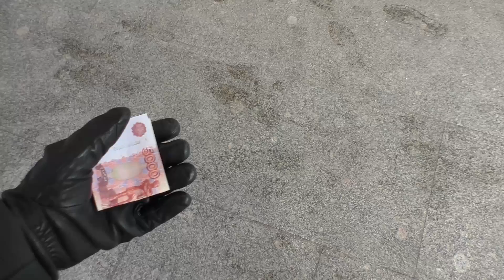Социальный Эксперимент Реакция Людей На Деньги Пранк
Поддержать:👉
Сбербанк Карта: 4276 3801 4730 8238

Предупреждение!
Данное видео является субъективным мнением автора.
Сообщения и комментарии могут содержать не проверенную информацию,
что необходимо учитывать при ознакомлении и размещении своих комментариев.